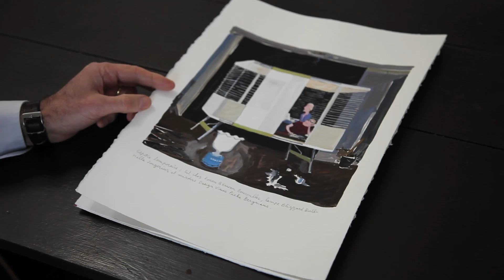The Ploum sofa by Ronan & Erwan Bouroullec for Ligne Roset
Ronan & Erwan Bouroullec were given the first place prize in the category of seats by the EDIDA (Elle Decoration International Design Award) in April of 2012, for their Ploum sofa, during the "Salon du Meuble" in Milan. This is the sixth award given to the Ploum since its launch in January of 2011.